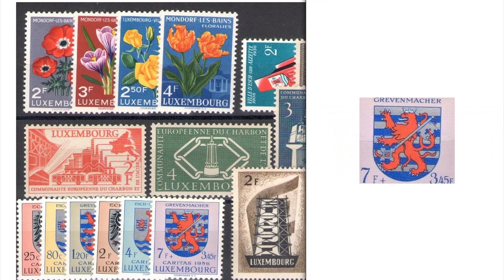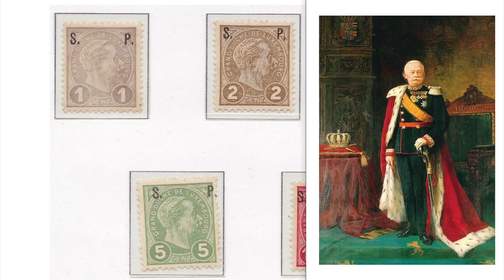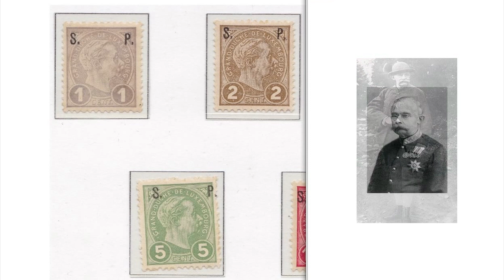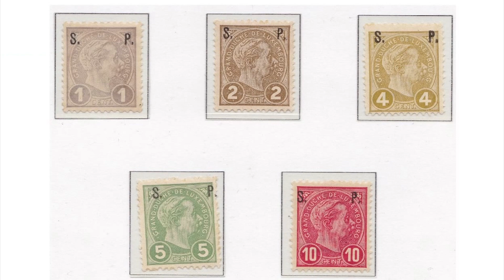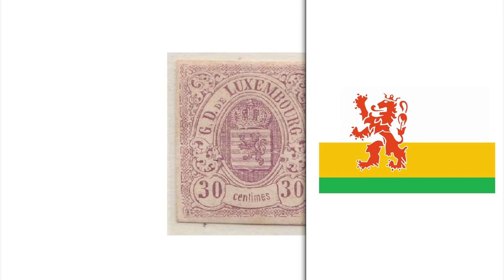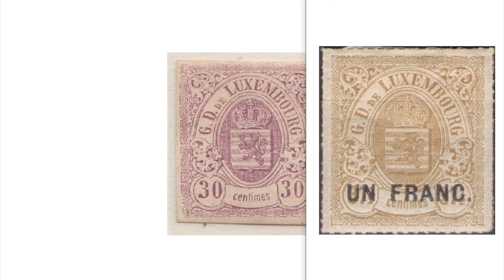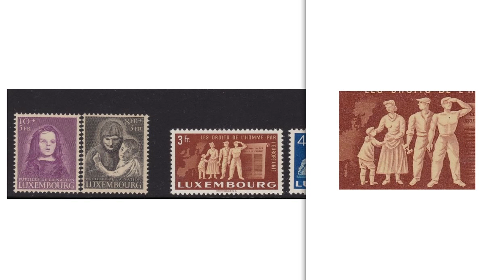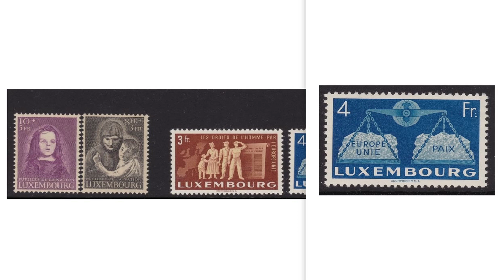FRANCOBOLLI del LUSSEMBURGO RARI di VALORE – curiosità filatelia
★★★ PERCHE' ISCRIVERSI? ★★★